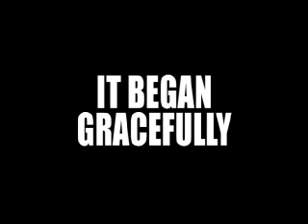SXSW presents Fantastic Fest at Midnight, opening ceremony